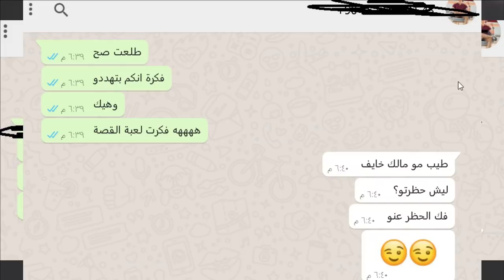نور مار اجا يهددني لاني نشرت الفويز الدليل كامل وانا تعبت 💔